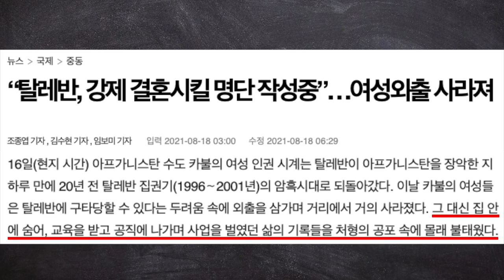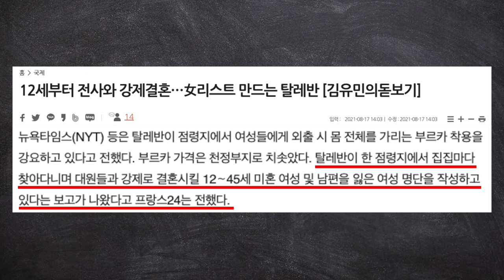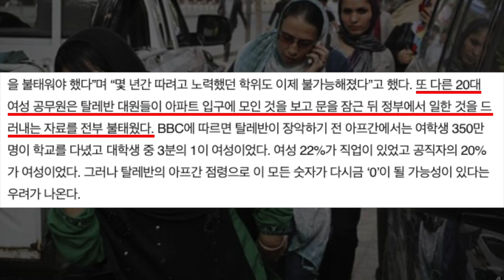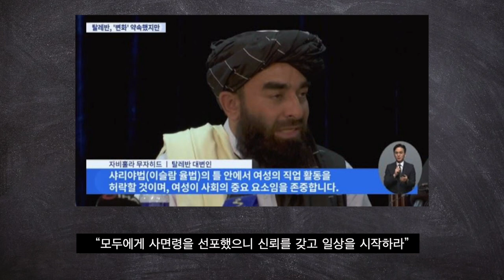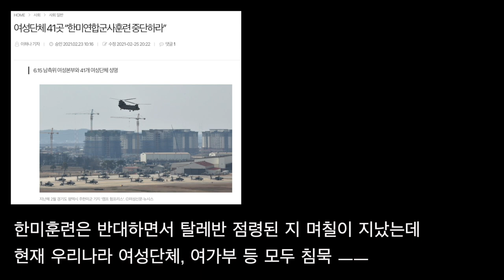아프가니스탄 여성인권에 대해 입 다물고 있는 역겨운 한국 페미니스트들!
청년스피릿 계좌번호: 신한은행 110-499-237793 고X형